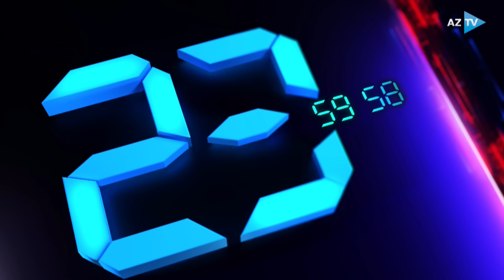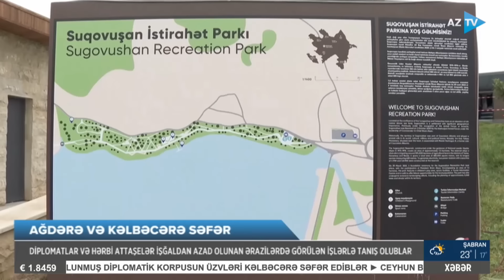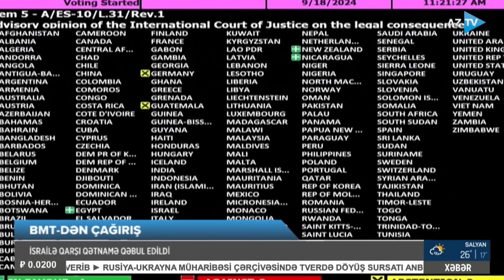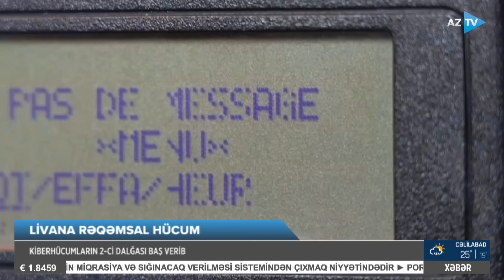Mümtaz Xəlilzadə ilə AZTV XƏBƏR (00:00) I 19.09.2024